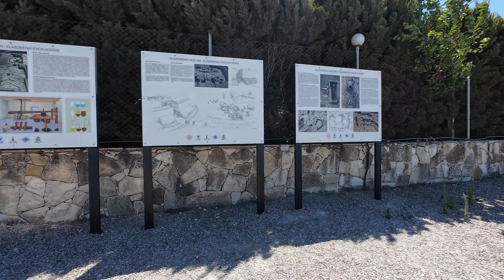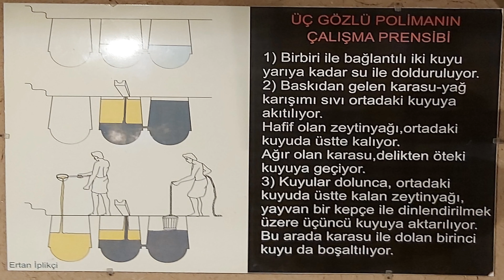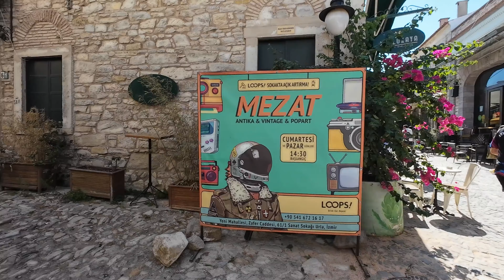Urla | İzmir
Urla, Türkiye'nin İzmir ilinin bir ilçesidir. İlçenin doğusunda Güzelbahçe ve Seferihisar, batısında Çeşme, kuzeybatısında Karaburun ve Ege Denizi, kuzeyinde İzmir Körfezi ve güneyinde Ege Denizi bulunmaktadır. Nüfusu TÜİK 2020 yılı verilerine göre 69.550'dir.

Urla eski İyon Klazomenai kentinin harabelerini barındırır. Güzelbahçe'nin hâlâ kullanılan eski isminde (Klizman) bu ismin izi vardır. Bizans zamanında Bryela (Tanrının Kadını - Meryemana) ismini alan bu kent sonra muhtemelen bir sessiz harf transpozisyonu ile Vourla (Yunanca Sazlık) olarak anılmıştır. Urla ismi muhtemelen bu isimden kaynaklanmıştır.